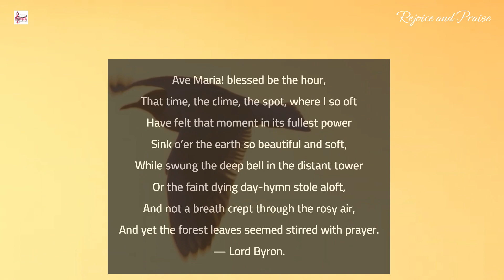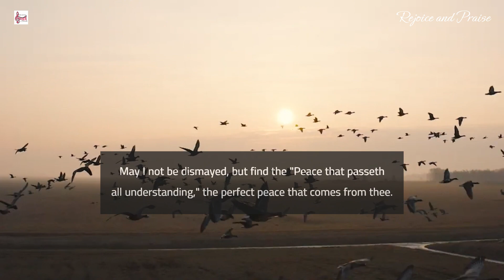Prayer@rejoiceandpraise || Morning prayer 34